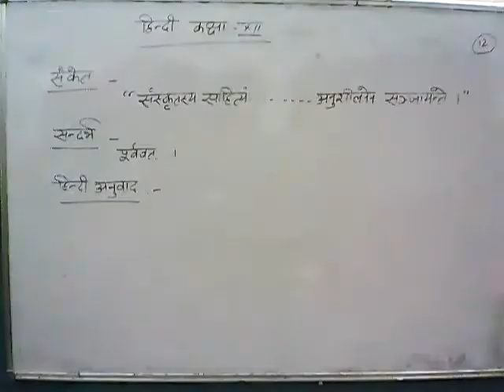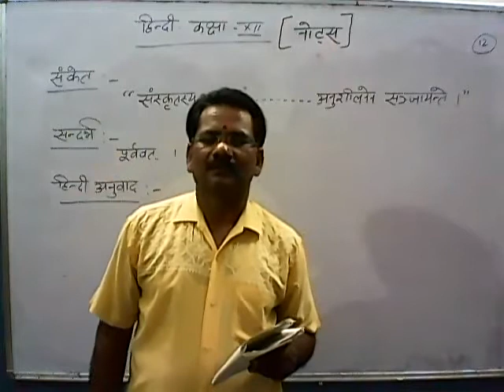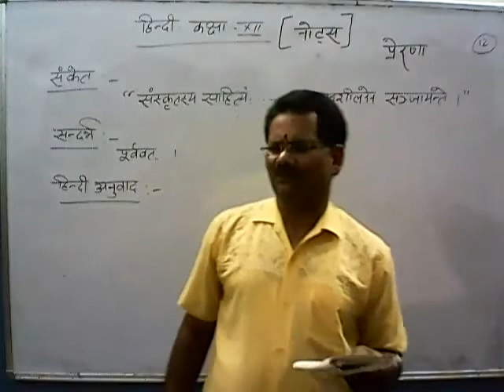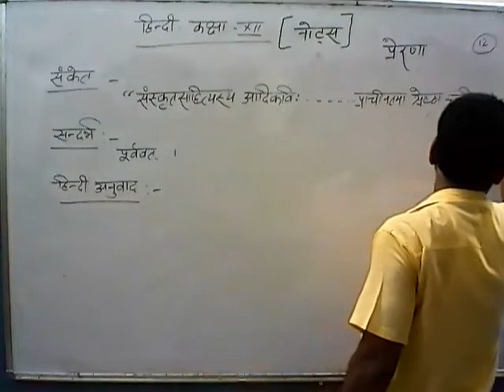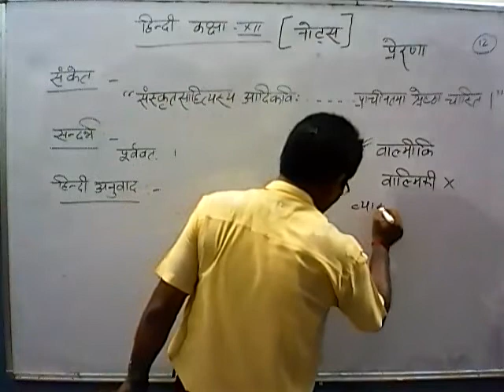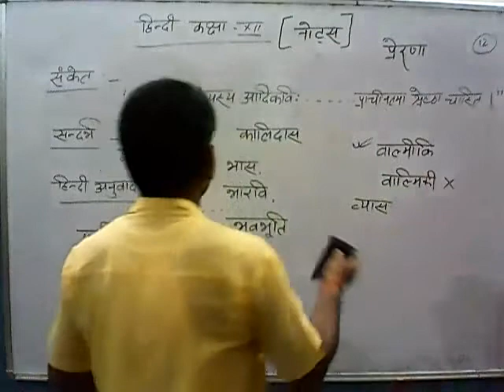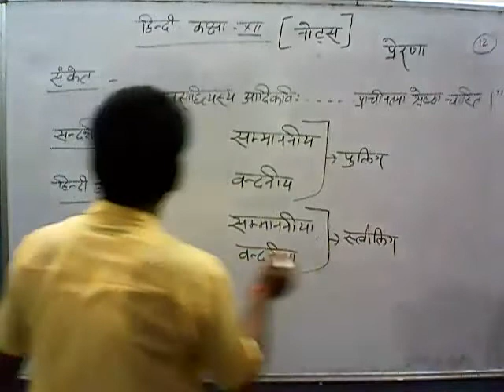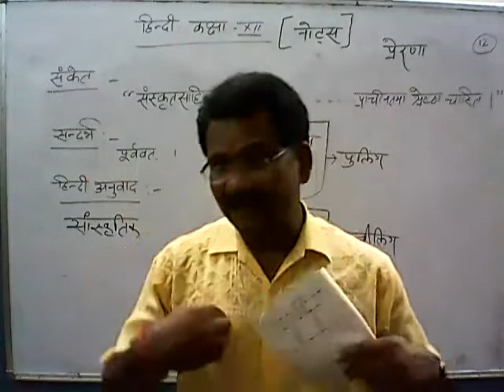कक्षा 12 हिन्दी नोट्स संस्कृत दिग्दर्शिका संस्कृतभाषाया: महत्वम् part 12 by R. K. Vishwakarma Sir